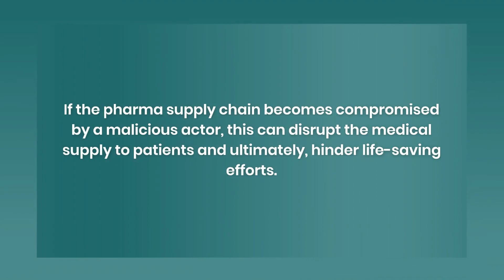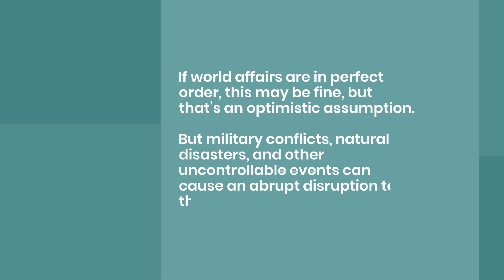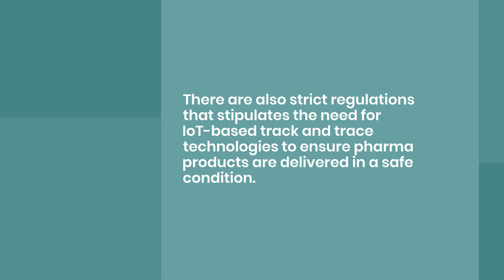5 Pharma Supply Chain Challenges That Track and Trace Solutions Can Help Alleviate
Learn about 5 of the most pressing supplychain challenges facing pharmaceutical companies today.

ABOUT ABI RESEARCH ABI Research provides strategic guidance to cutting-edge tech companies and leading brands, delivering actionable intelligence on the transformative technologies that are dramatically reshaping industries, economies, and workforces across the world.